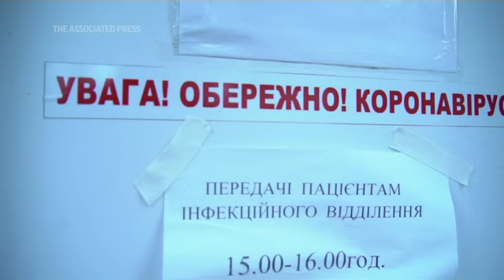SOLO EN AP: Ucrania enfrenta pandemia con hospitals a plena capacidad y recursos limitados